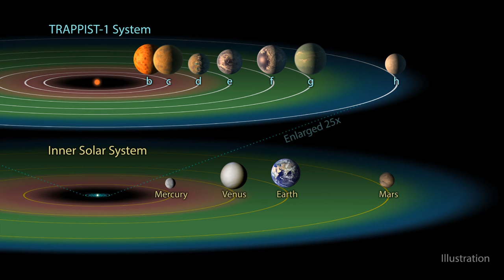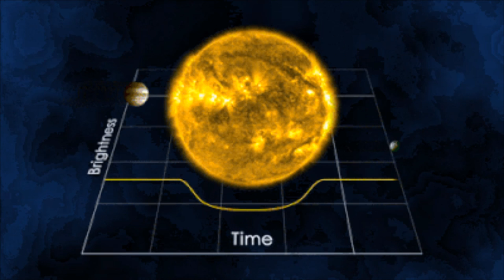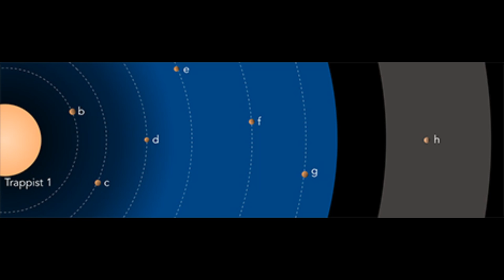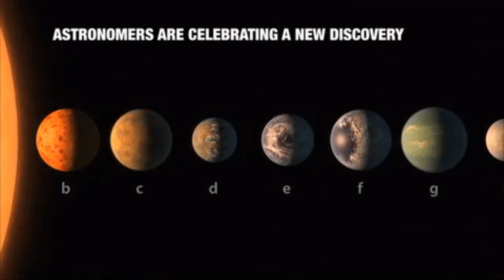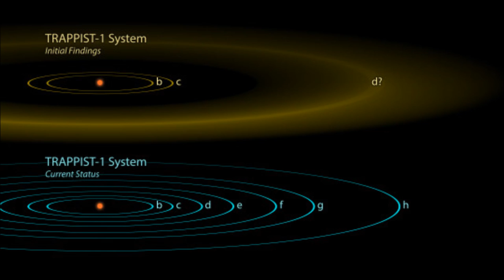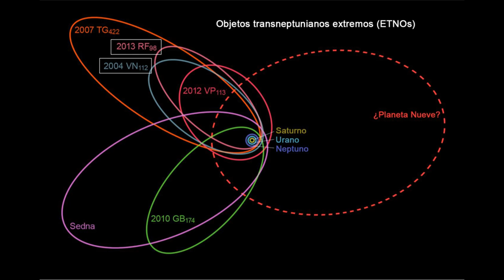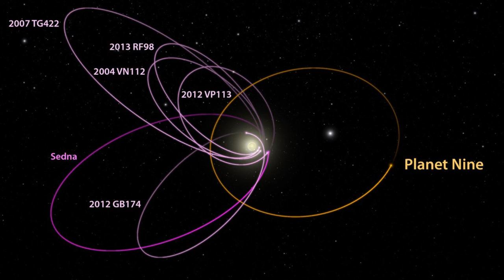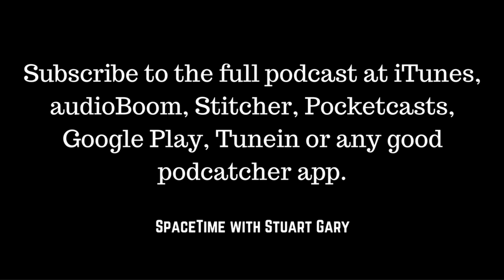TRAPPIST-1 - SpaceTime with Stuart Gary S20E16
*Record breaking Earth-sized habitable-zone planetary system discovered
Astronomers have for the first time ever found seven Earth like planets orbiting a single star. The discovery includes three planets in the host star’s habitable zone.

*New clues in the hunt for planet 9
Astronomers have some new clues further supporting the hypothesis of a mysterious yet to be discovered ninth planet at the edge of our solar system. The researchers studying a pair of small bodies in the outer solar system have found that they may once have been a binary asteroid which separated as a result of a past interaction with the hypothetical Planet Nine.

*Space tourists heading for the Moon
SpaceX has announced plans to send two space tourists on a trip to the Moon. The flight – slated for late next year – will use the company’s new Dragon V2 capsule and Falcon Heavy launch vehicle.

NEW: Help support SpaceTime and get a free audio book of your choice, plus 30 days free access from audible.com. Just